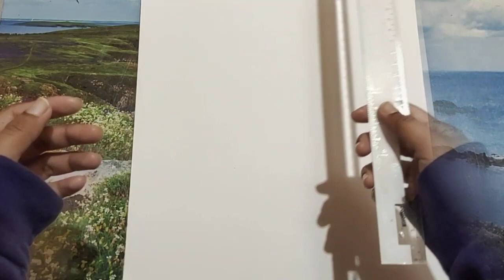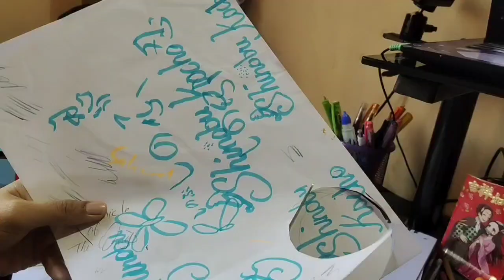Syaoran & Sakura Time-lapse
aq membuatnyaa sendiri.. yg lukis...  yg rakam...  yg edit😉.. jd tabiat sudaa😌🤭🤭